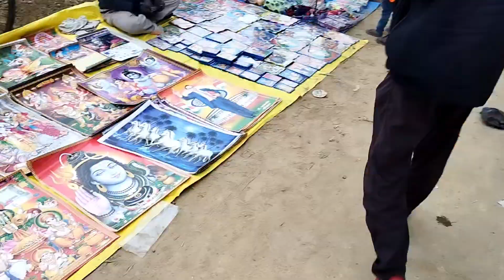जिले का सबसे छोटा मेला । vlogs video । 14 January vlogs fair vlogs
14 January vlogs
Fair vlogs
Makrar sankranti vlogs